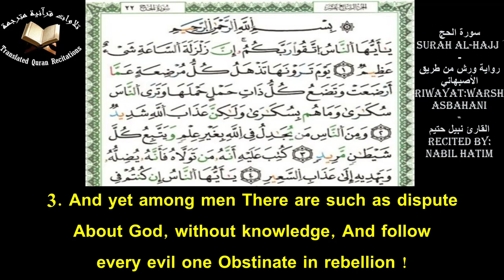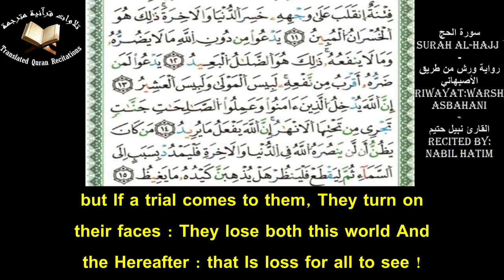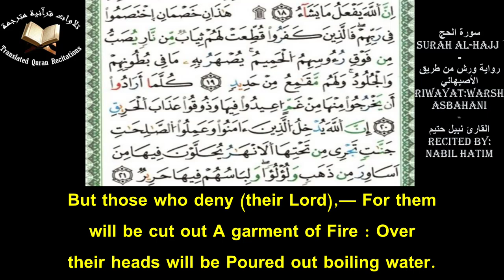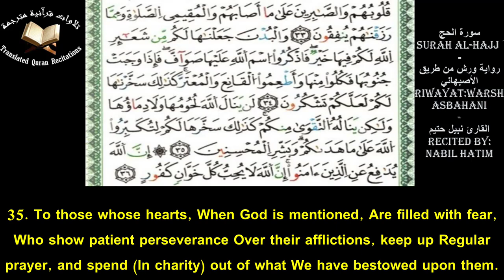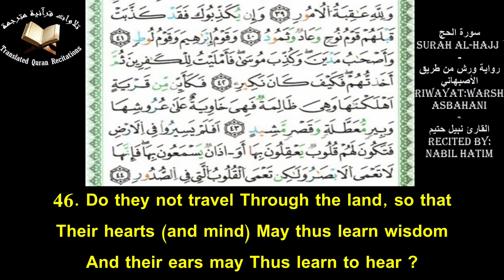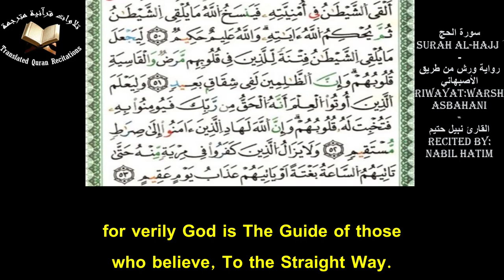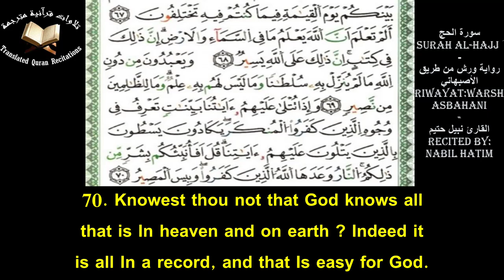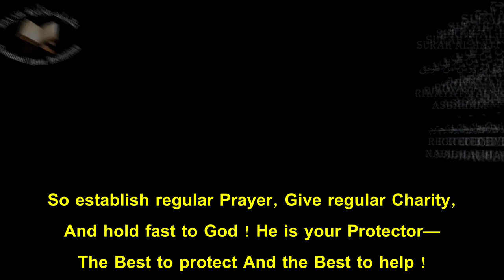Quranic Recitation Of Surah Al-Hajj (Ch.22) With Eng Translation - Nabil Hatim l سورة الحج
Quranic Recitation Of Surah Al-Hajj (Ch.22) With Eng Translation l Recited By Nabil Hatim l Warsh Asbahani
تلاوة سورة الحج برواية ورش عن نافع من طريق الأصبهاني مع ترجمة يوسف علي - القارئ نبيل حتيم